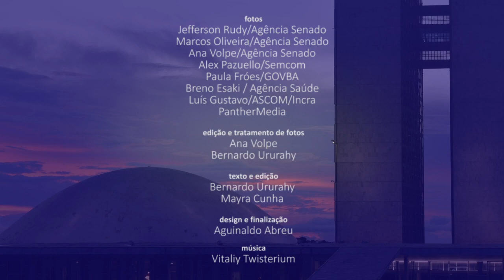Senado Aprova (12/4 a 16/4) — Confira as principais da decisões da semana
Nesta semana, o Senado criou a CPI da Pandemia. O objetivo é investigar as ações do governo federal no enfrentamento à covid-19. A comissão também vai apurar a aplicação dos recursos federais por estados e municípios. Os senadores aprovaram ainda um projeto que estende, até o fim de 2021, a autorização para que as unidades da federação utilizem saldos dos fundos de saúde em ações de combate à pandemia. Confira no vídeo um resumo dessas e de outras decisões da semana.